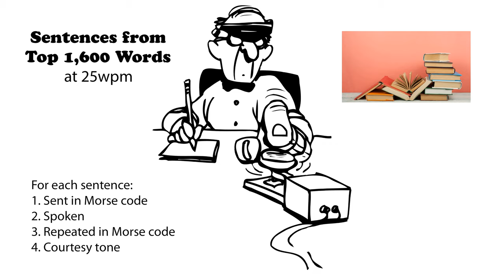Sentences from Top 1600 Words 25wpm